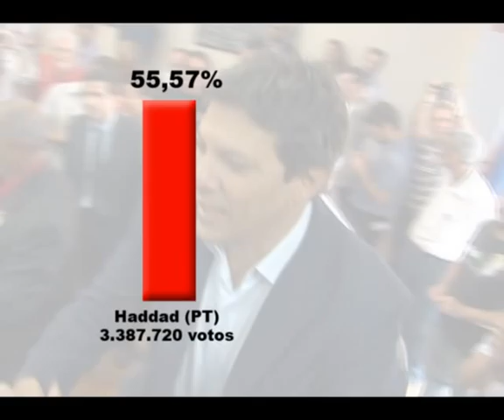Movimento sindical apoia Haddad - 17/10/2012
Representantes de sete Centrais Sindicais (CUT, Força, Nova Central, UGT, CTB, CGTB e CSB) realizaram dia 17 de outubro de 2012 grande ato público em favor da candidatura de Fernando Haddad (PT) à prefeitura da capital paulista.

O evento, no auditório do Sindicato dos Eletricitários de São Paulo, reuniu centenas de trabalhadores, sindicalistas, políticos e contou ainda com a presença do ministro do Trabalho e Emprego, Brizola Neto.